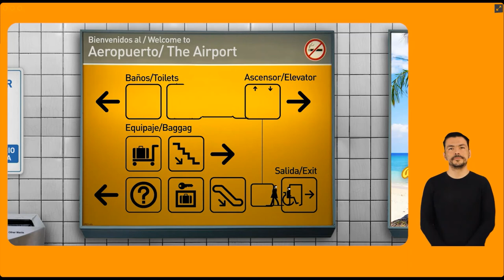Viajeros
Viajeros España/Chile
Dirección, Guion y Animación: Jossie Malis.
Para conocer más sobre Jossie y Julie, visita su página web.